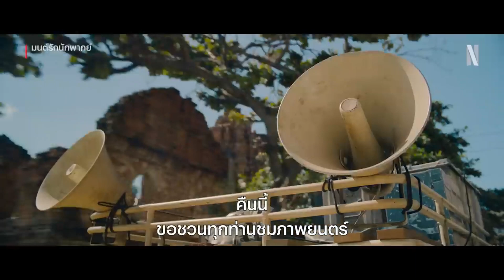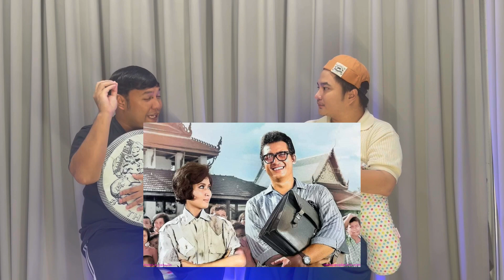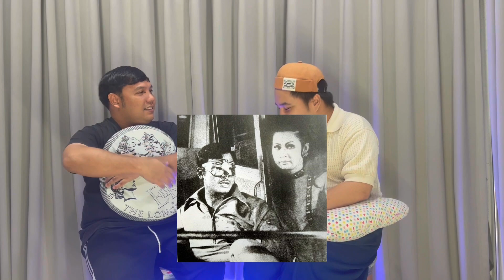เทยเธียร์เตอร์ | รีวิว มนต์รักนักพากย์ จาก Netflix | มารู้จัก "มิตร ชัยบัญชา" ที่คนไทยรักตลอดกาล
เทยเธียร์เตอร์ รายการที่จะมาคุยเรื่องหนัง / ละคร / ซีรีส์ เม้าท์มอยสนุกกันในแบบเพื่อน ตอนแรกขอเสนอหนังที่ทุกคนต้องได้ดูอย่าง
และเรื่องราวที่คนรุ่นหลังต้องรู้จักเค้า "มิตร ชัยบัญชา"